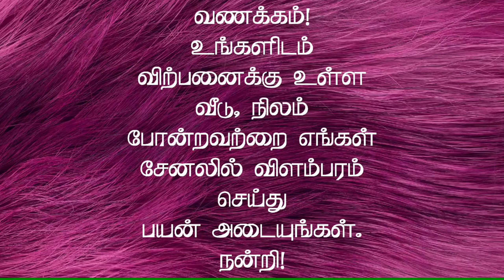கோவை கிணத்துக்கடவில் DTCP அப்ரூவல் பெற்ற இடம் விற்பனைக்கு | Plot for sale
கோவை - பொள்ளாச்சி Highway 🛣️

 *கிணத்துக்கடவு*

DTCP அப்ரூவல் பெற்ற இடம் விற்பனைக்கு

🎇🎇 கிணத்துக்கடவு -ல்  இருந்து 10 நிமிடங்களில் பயணத்தில் நமது மனைகள் உள்ளது💥💥
💵💵ஒரு சென்ட் ₹ 3.90 இலட்சம் முதல் ₹4.25 இலட்சம் வரை💵💵

🏘🏘200 குடும்பங்கள் ஒரே இடத்தில் வசிக்க கூடிய அளவில் பிரம்மாண்டமான மனைப்பிரிவு🏘🏘

 *மனையின்🏘️ சிறப்பம்சங்கள் 🛣️*

🔅 40 அடி & 30 அடி மெட்டல் தார் ரோடு

🔅சோலார் மின் விளக்குகள்

🔅 குடி தண்ணீர் மற்றும் மின்சார வசதி

🔅 பூங்கா

🔅 நீர் தேக்க தொட்டி

🔅 Gated Community

🔅 பேருந்து நிலையம் மிக அருகில்

🔅 வீடு கட்டி

குடியேறுவதற்கான அனைத்து வசதிகளும் அமைந்துள்ளது

25 Amenities at one place

( Grand entrance arch, 50,000 ltr over head tank, individual pipe connection,Eb facility, Temple, 24/7 Drinking water, Road side tree plantation,Drip irrigation,CCTV surveillance,24/7 security, play grond, Natural park, jogging park, children's park, water fountain,shopping complex,Rose garden)
🚌🚌 நமது மனைகளை பார்வையிட இலவச கார் வசதிகள் செய்து தருகிறோம்🚌🚌
🏢🏢 Rathram college,Karpagam university,Hindustan Institute, Marine college,VSB engineering college,🏢🏢
School- BKB metrication school, vivek school, government school,